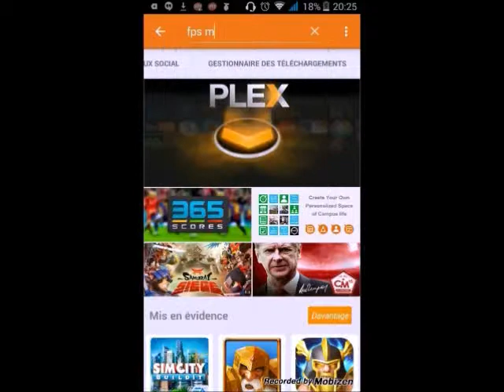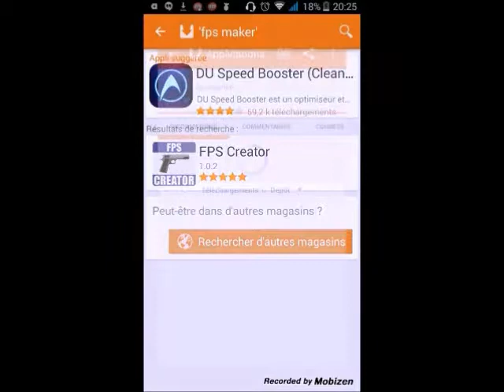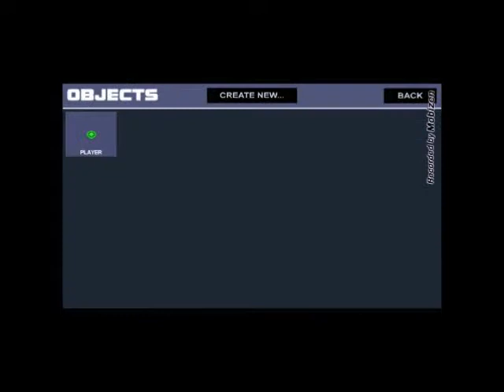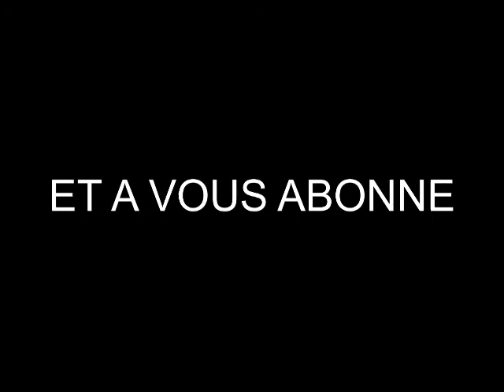TUTO DE QUALITE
CC les amis! après plus d'une semaine d'absence je vais en lot de consolation vous faire deux videos aujourd'hui! bon visionnage!